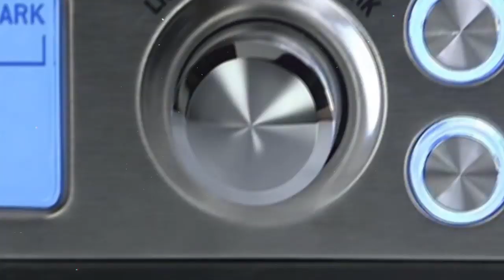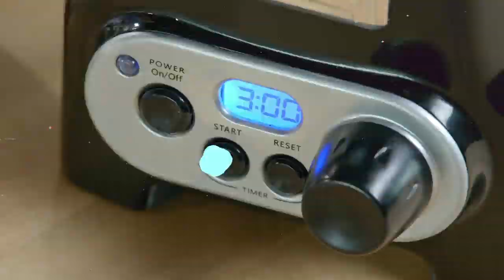Wavolizer - The Wafelijzer (Official Music Video)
Wavolizer - The Wafelijzer
Release: October 14th 2019

The Wafelijzer by Wavolizer, a hardcore treat! Your life just wouldn’t be complete without it.

Better watch out when this Dane starts going Dutch. The Wafelijzer is a great danceable hardcore kick fest. Funky, loud and non-stop. Grab your kitchen utensils and starts drumming to the beat. Anything goes! Yes, even that big ‘ol waffle iron. Now give me a kick drum!

From wavel to the vaffel, to the waffle. Wavolizer opens up a heavy can of batter to deliver you another classic recipe: The Wafelijzer. Sweet and burnt to a crisp!